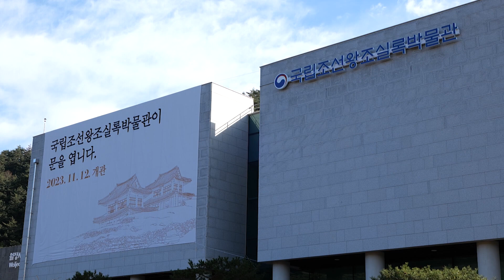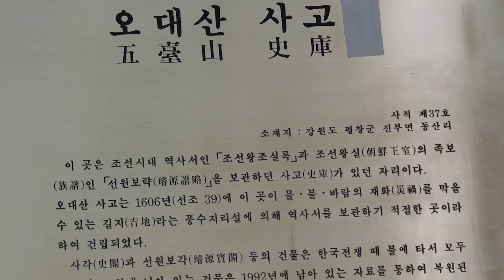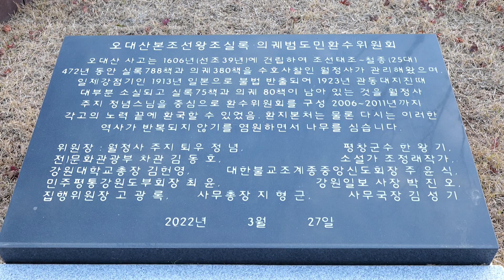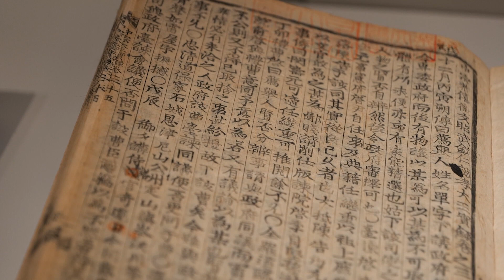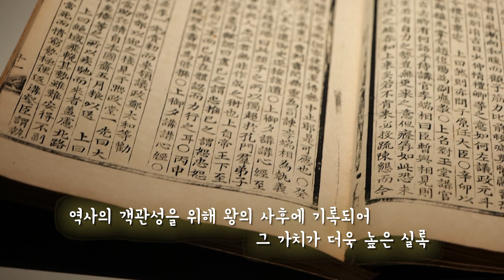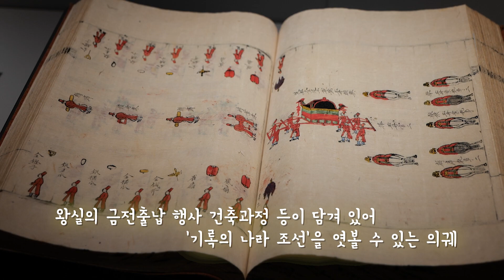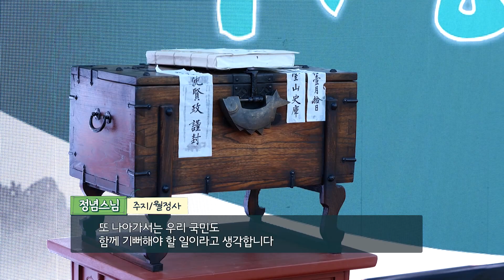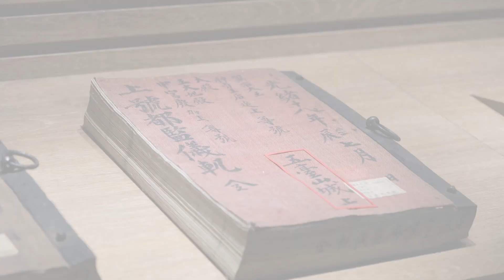[강원365] 110년의 타향살이를 끝내고, 드디어 제자리 찾은 오대산사고의 실록과 의궤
110년 만의 귀향, 조선왕조실록 의궤
자리를 떠났던 실록과 의궤가 고향으로 돌아왔다는 기쁜 소식
110년의 타향살이를 끝내고, 드디어 제자리 찾은 오대산사고의 실록과 의궤